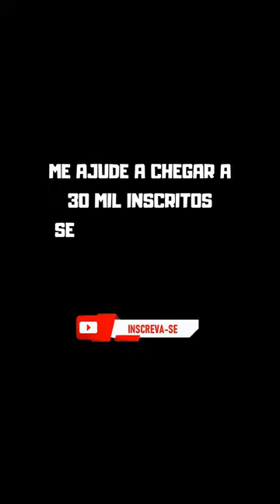MANO BROWN FALA DO BOLSONARO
SIGA MEU INSTAGRAM ABAIXO (@rapnacionaltv)